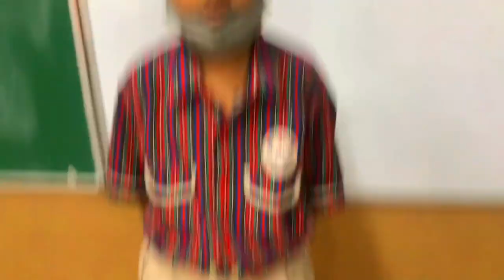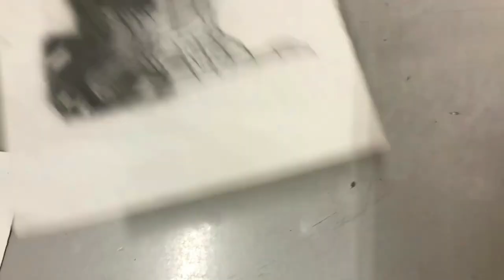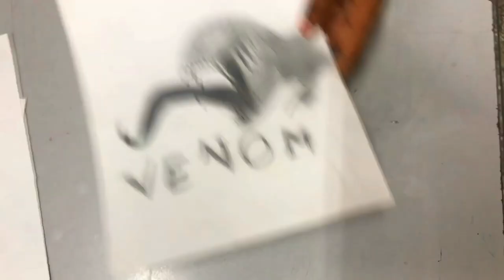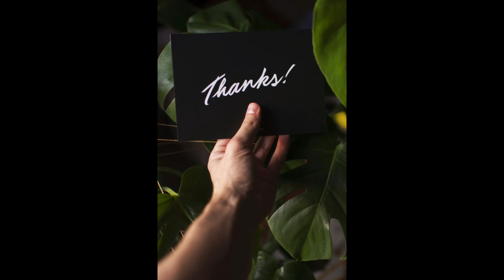Budding artist - AYUSH SINGH - VI- STAR GAIL DAV PUBLIC SCHOOL DIBIYAPUR AURAIYA UP INDIA